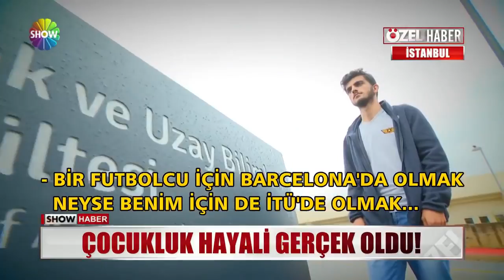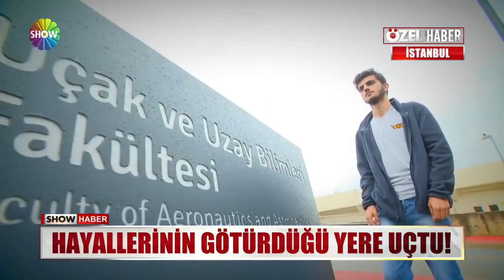Hayallerinin götürdüğü yere uçtu!